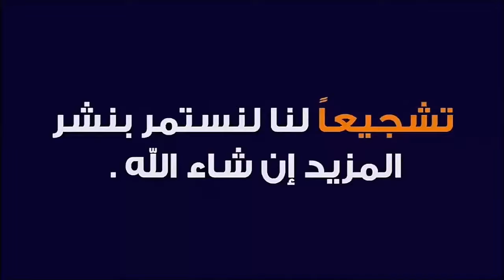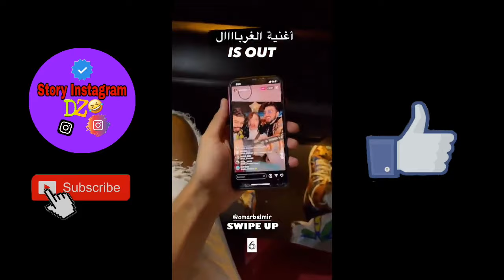ستوريات هشام, ريفكا, رضا قلبو الفيلا 😂😱 هههه 🔥 العودة إلى دبي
ستوريات رضا الوهابي
ستوريات هشام دوناف
ستوريات ريفكا
      في دبي